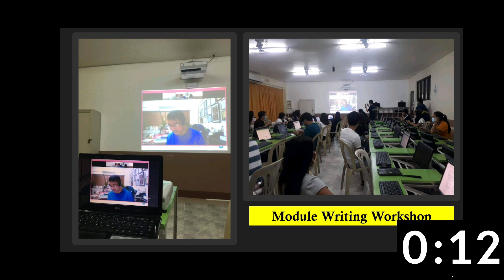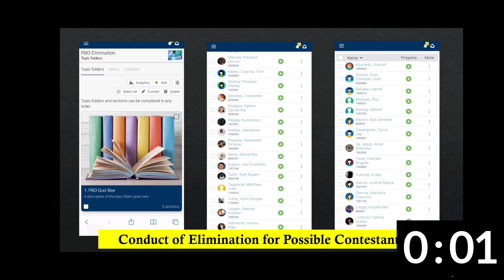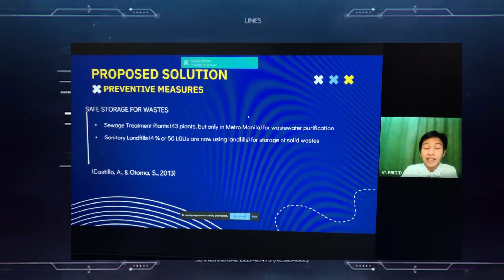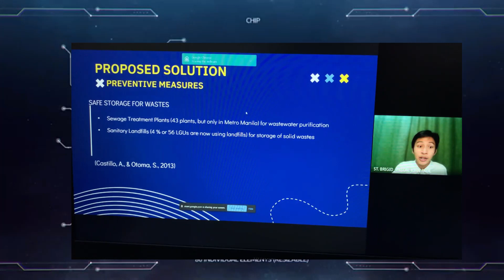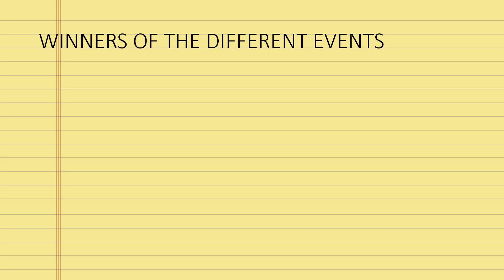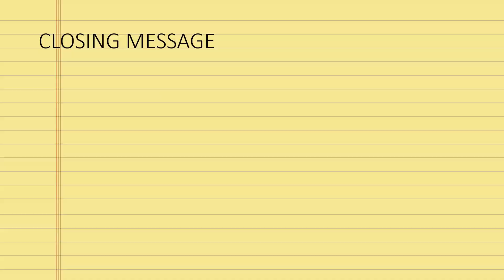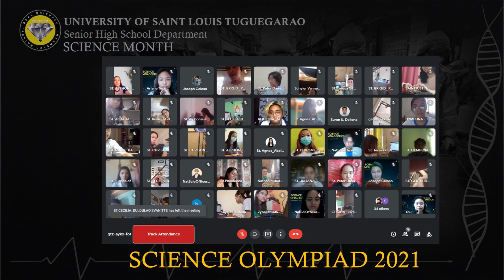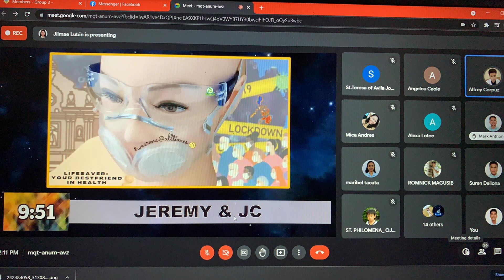USL-SHS SCIENCE MONTH 2021 CLOSING PROGRAM